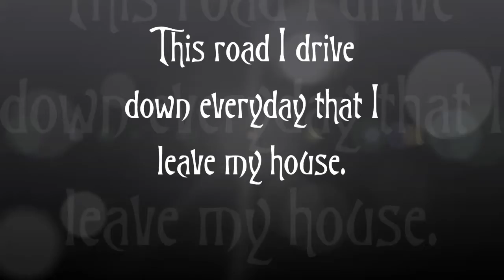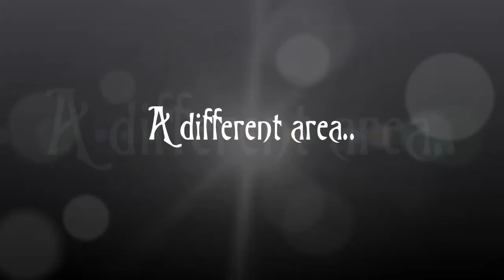Redbud Trees in East Tennessee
Drive showing the Redbud Trees in bloom and how they grow everywhere!